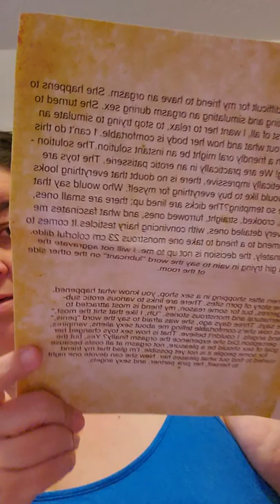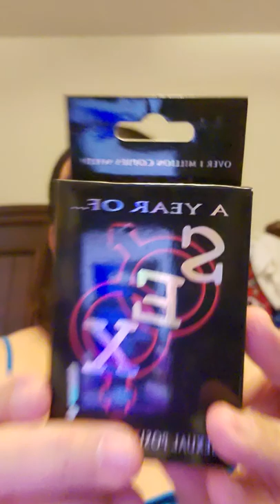Adult subscription box sidechick october 19 and Harley Quinn